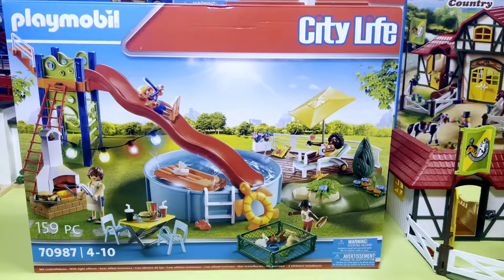Pool, Playmobil, City life!